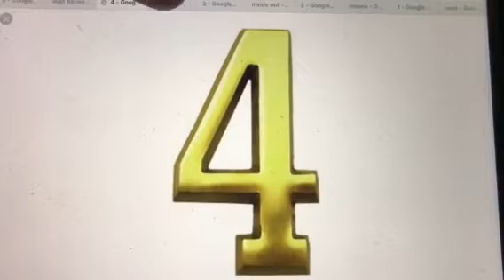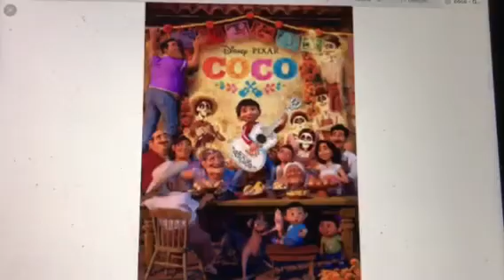My Top 5 Movies That Definitely Deserves A Sequel (1/26/19)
This was inspired by the Simpsons is awesome happy tree friends sucks.